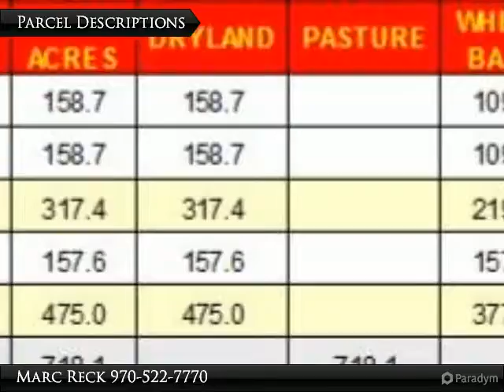SEDGWICK COUNTY DRYLAND & PASTURE LAND AUCTION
Ovid, CO 80744
$1,050,000

Wednesday, March 21, 2018 – 1:30 p.m. MT
Reck Agri Auction Center, Sterling, CO
The Sellers of the Sedgwick County Dryland and Pasture are offering their property for sale at auction with NO RESERVE. Located in southwest Sedgwick County, Colorado, the property being sold includes 475.0+/- acres of dryland and 718.1+/- acres of pasture for sale. The Buyer(s) will have possession of the stubble and pasture upon closing and possession of the growing wheat upon 2018 harvest. There is 100.0+/- acres of growing wheat of which the Buyer(s) receives the L/L share. L/S water for the pasture is via a submersible well. Property to be offered in 3 Parcels, 1 Combo, Dryland Unit and Pasture Unit. A portion of this property has been owned by the same family for over 100 years. In addition, this is some of the most level & productive dryland to be offered for sale.

Presented By:
Marc Reck, Reck Agri Realty & Auction